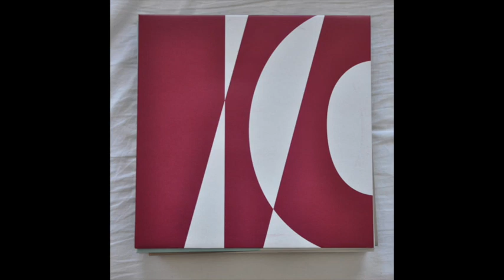LMHORG006A Alejandro Mosso - CPH